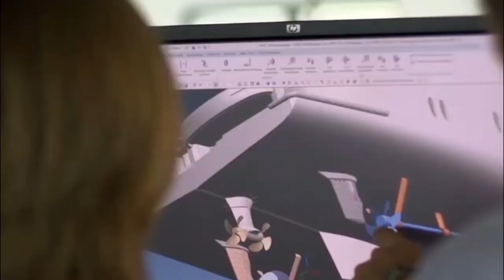The Most Luxurious Yacht In The World 2022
Everyone loves a good luxury vehicle. Who can say they haven’t fantasized about owning a fast car, a fast plane, or a fast boat? I know I can’t.

But this time we aren’t gonna be checking out the coolest cars or the fastest jets, this time we’ll be looking at the most luxurious Yachts to ever hit the water. Why? Because sometimes you just have to take a step back and marvel at the sheer luxury of these massive boats.

So strap in as we check out some truly humongous sea crafts, some smaller boats that cost way more money than you could even imagine, and as you can expect boats owned by some of the richest people in the world.

Hi there, Welcome to Best Promi News.
The luxury and Lifestyle channel that keeps you updated on the latest in the world of entertainment, lifestyle and billionaires. We bring you the facts and figures of Rich and Wealthy People in their own fields. Follow on this journey, lets build a community.